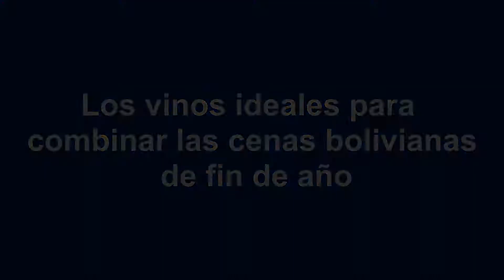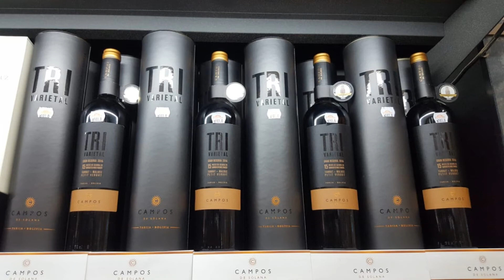Los vinos ideales para combinar las cenas bolivianas de fin de año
Tintos, blancos o dulces, ¿cuál es la botella perfecta según el menú especial para recibir el 2021? Una experta sommelier brinda una guía útil para completar la mesa con la etiqueta adecuada.
La celebración del año nuevo viene acompañada de una comida especial y típica de cada región del país; escoger el vino de acompañamiento para una mejor apreciación del plato es fundamental. Lau Malbec, sommelier y Brand Ambassador de Campos de Solana comparte una guía de maridaje para completar los deliciosos menús bolivianos este 31 de diciembre.
El pollo al horno es una cena liviana que se combina perfectamente con la estructura ligera del TRI varietal blanco. Esta etiqueta de gran reserva de la bodega, está elaborada con las cepas viognier, riesling y sauvignon blanc.
Rica en sabores y aromas, la picana es quizás la comida más tradicional de esta época del año. Lau Malbec explica que el tinto de reserva Único es ideal para este plato boliviano, por tener un gran cuerpo y estar preparado 100% con la cepa tannat.
“Es importante tener en cuenta la estructura de los platos. Por ejemplo, los menús complejos requieren de vinos intensos y los platos livianos, como las ensaladas, se degustan mejor con las botellas de cuerpo ligero, independientemente del color de la bebida”, enfatiza la experta.